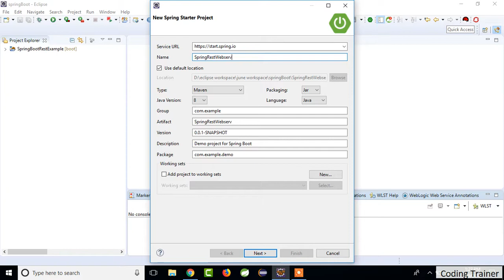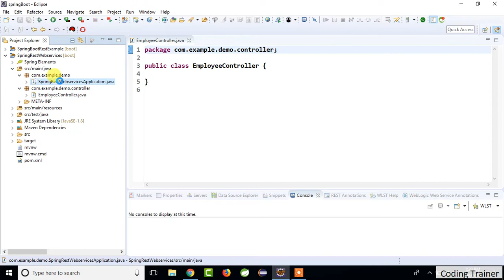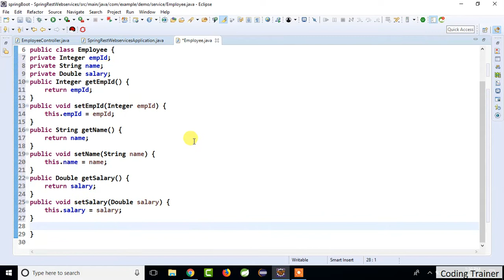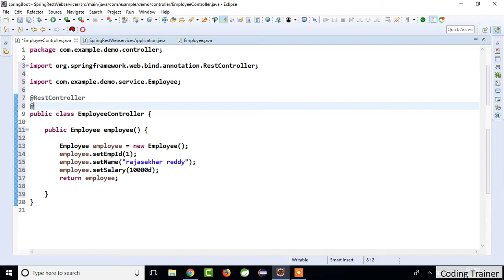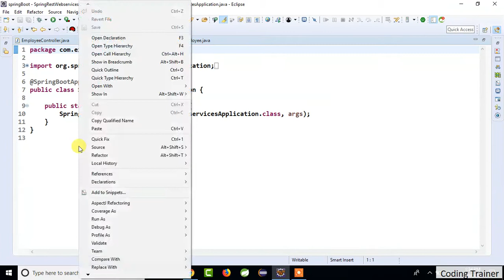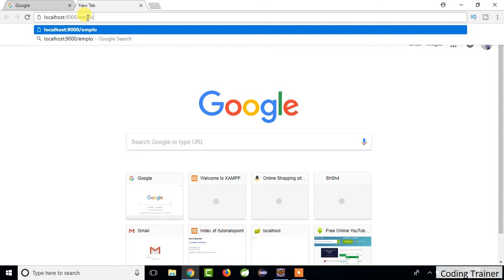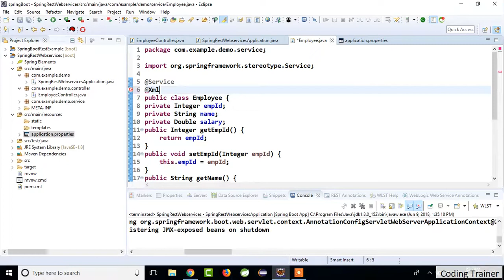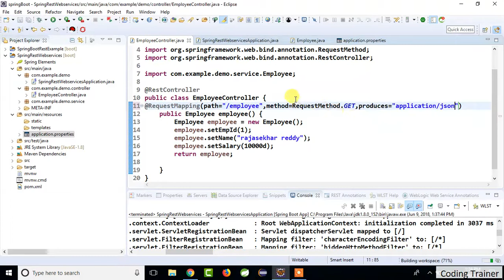Spring Rest Webservices Demo | Spring Rest Webservices using spring boot